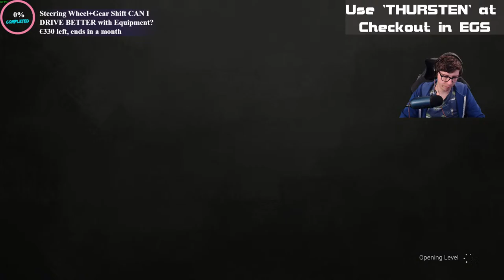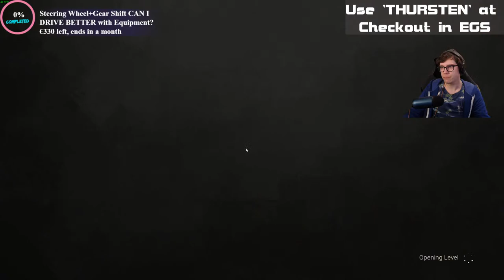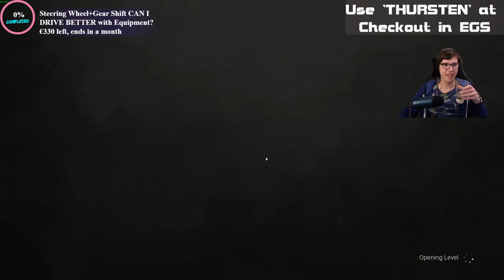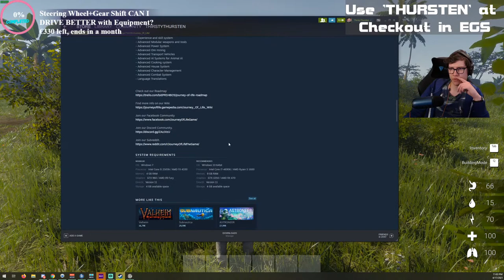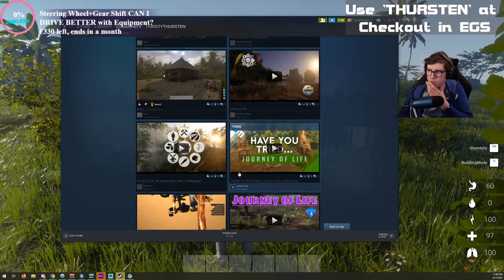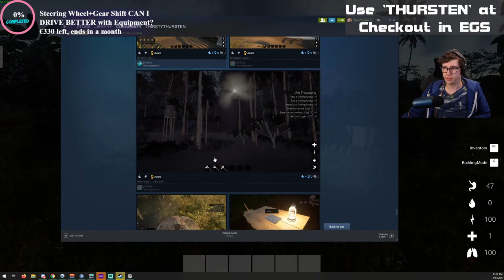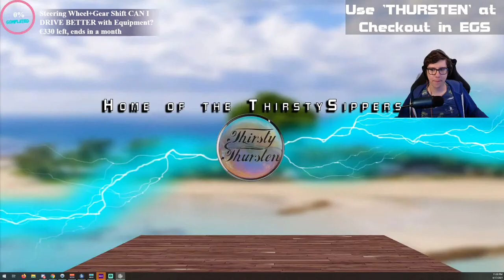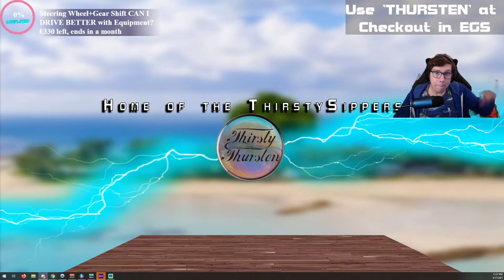FIRST LOOK MOST HARDCORE SURVIVAL GAME! Can We DRINK WATER? | Journey of Life Ep. 01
🗓️  STREAMING SCHEDULE:
Subject to change!!

Bottle Caps?